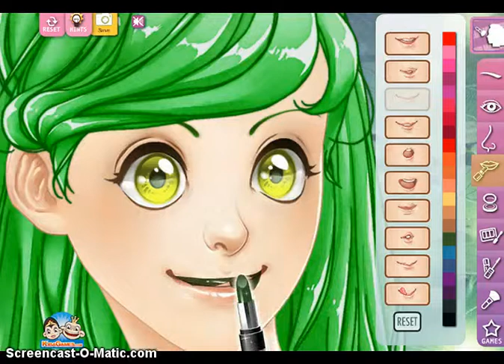Easter Lily (FROG VERSION)